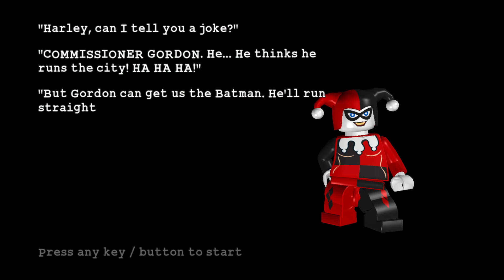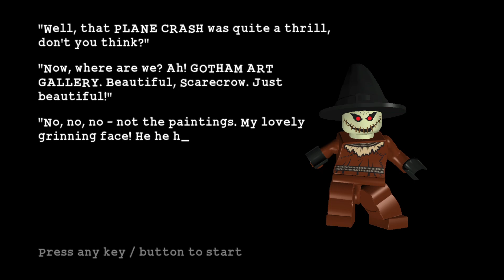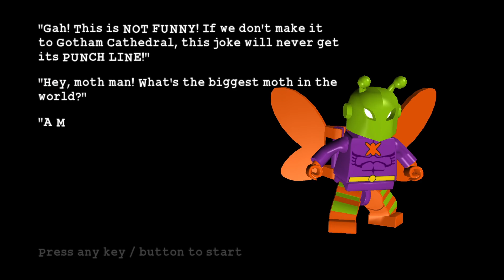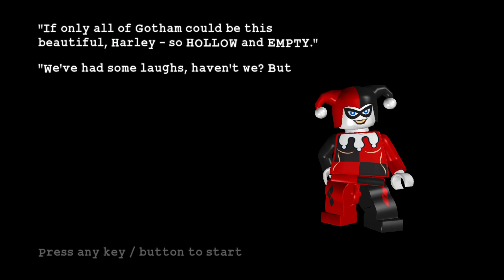The Joker's Return (V) | LEGO Batman: The Videogame | PC | No Commentary Walkthrough & Gameplay 6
Sixth and final part, of the LEGO Batman: The Videogame walkthrough, with no commentary on PC.

0:00 - A Surprise for the Commissioner
9:15 - Biplane Blast
16:07 - The Joker's Masterpiece
25:45 - The Lure of the Night
34:35 - Dying of Laughter

With: XSplit Broadcaster

- PC Specs-
16GB DDR4 RAM